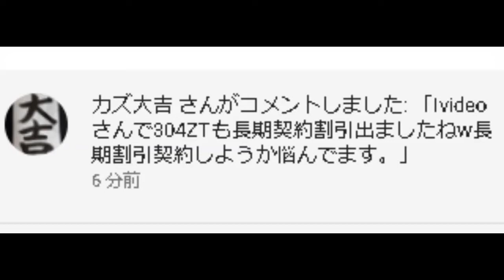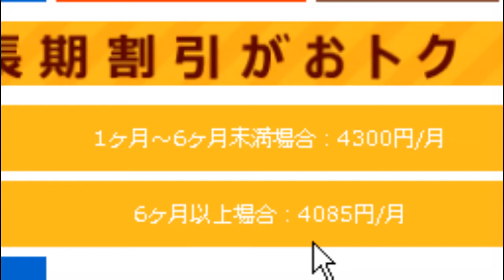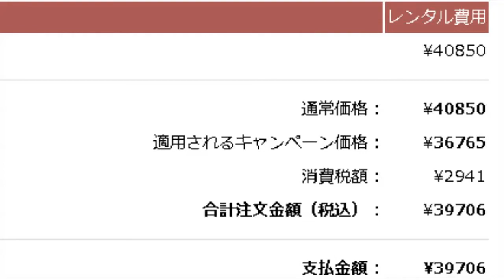長期割引が登場 iVideo 304ZT